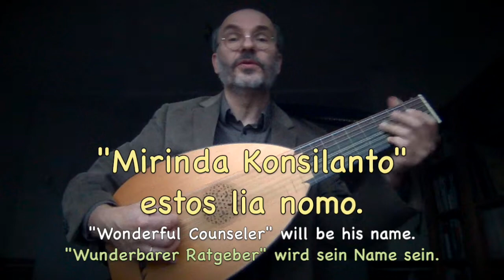Infano naskiĝis al ni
Adaptaĵo de la mezepoka kristnaska kanto "Puer natus est nobis".